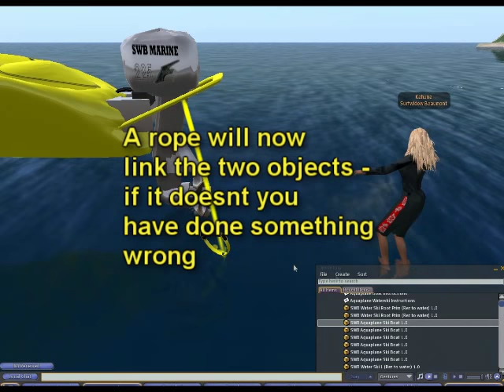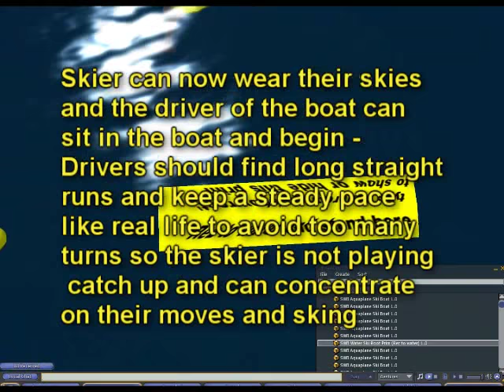SWB Aquaplane Skiboat - Second Life WATER SKIING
Water SKiing in SL